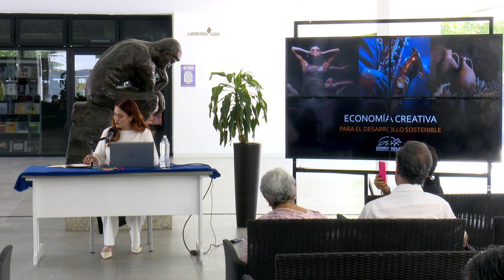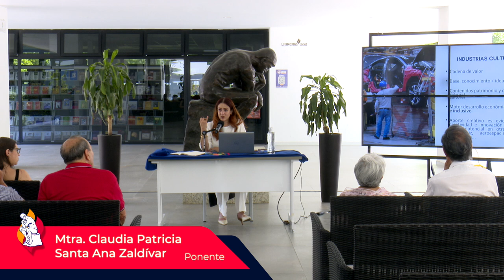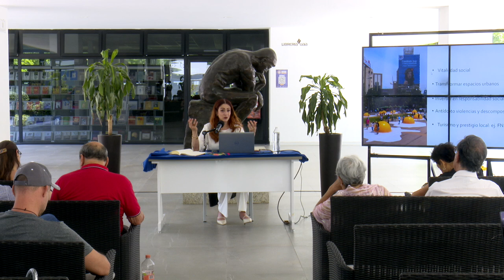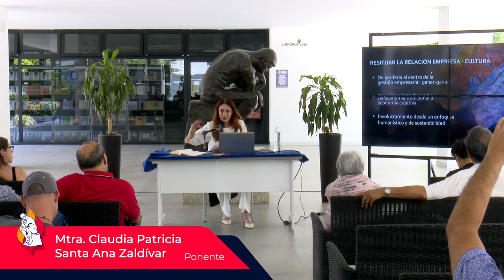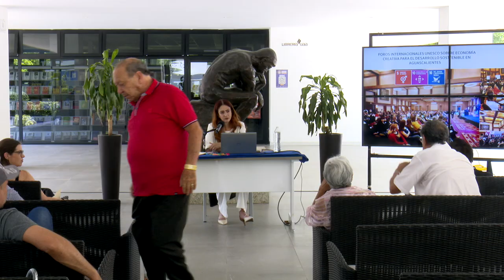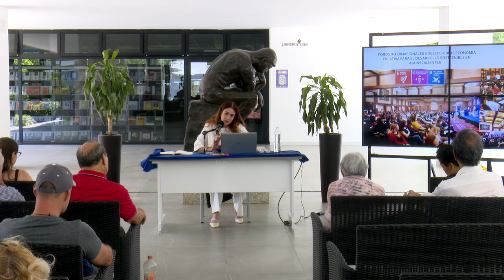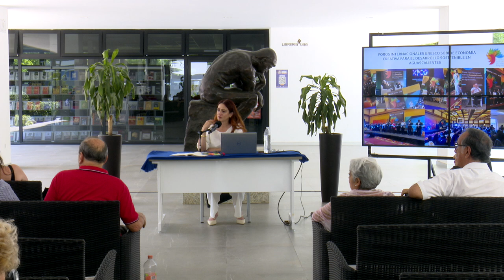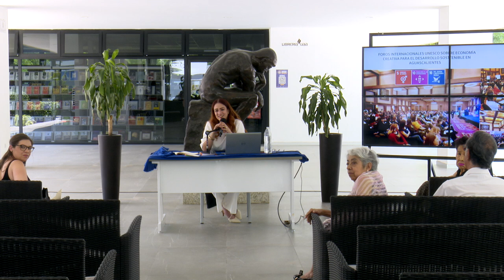T4 _E10 Helikón - Economía creativa y desarrollo sostenible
Mtra. Claudia Patricia Santa Ana Zaldívar
La Economía Creativa es uno de los sectores de la Cultura más dinámico y con mayor crecimiento a nivel global, en la charla se reflexiona sobre las industrias culturales y creativas como un factor para la innovación y desarrollo económico.